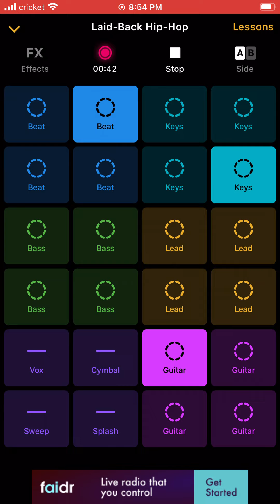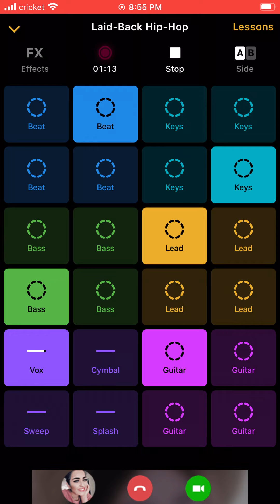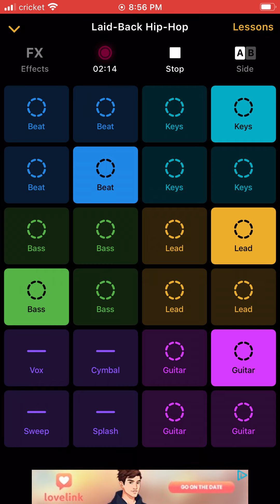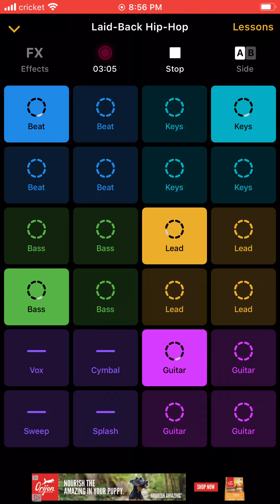Real Talk With Amiri Making Best 14 With groovepad